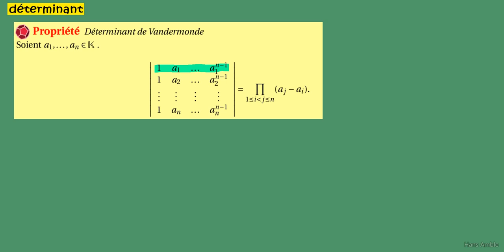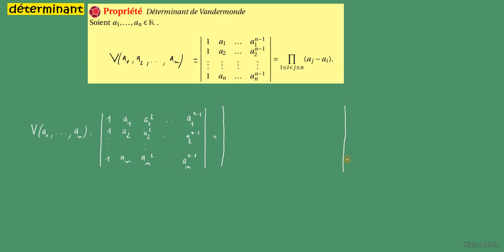Prépa MPSI PCSI- Déterminant de VANDERMONDE- CLASSIQUE méthode 1 développement